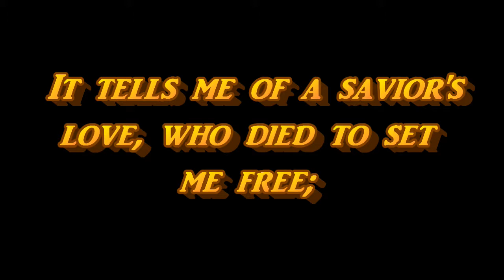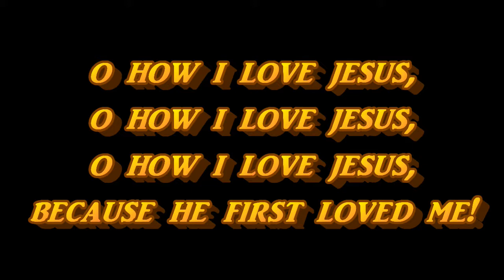O How I Love Jesus - Music Lyric Video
Soul Stirring Hymns